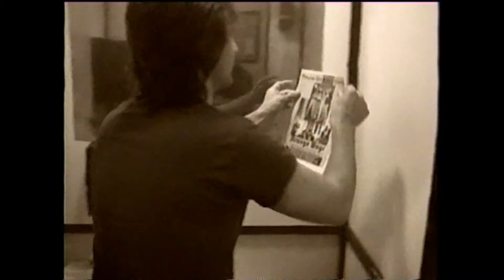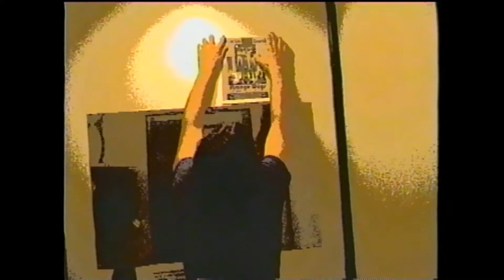Strange Ways Presents: Meet, Meet You In The Ladies Room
One production note...Ron mistakenly says August 6th for the show date that we did, however the correct date was Sept 7th 2003